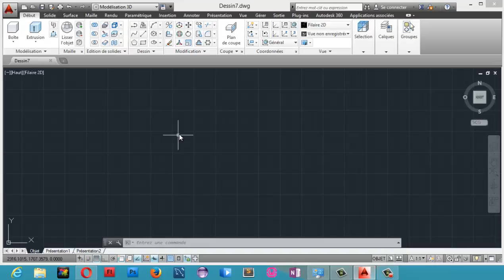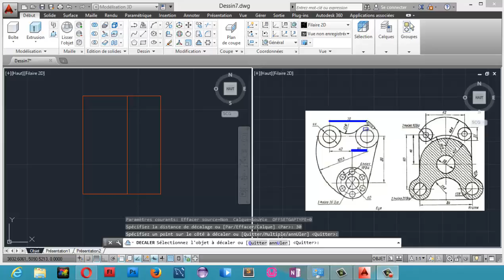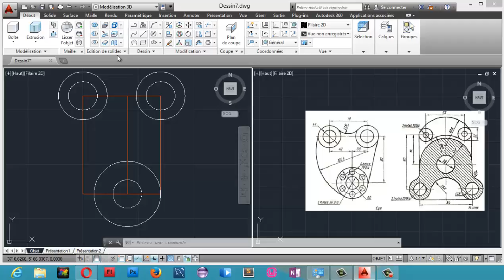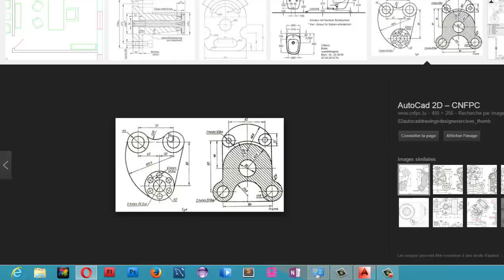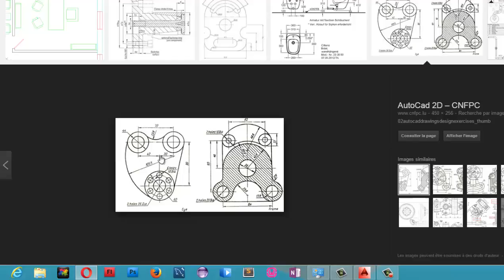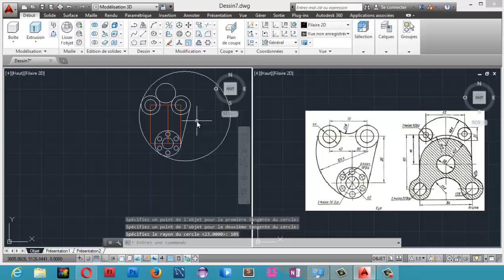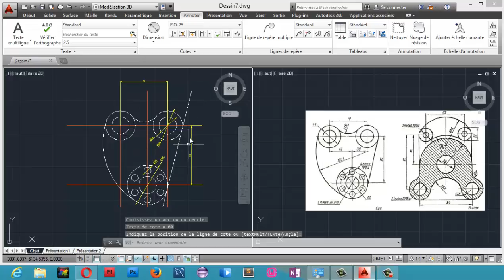Autocad : Dessin deux dimensions. Exercice 5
Un autre exercice pour pratiquer le dessin 2d sous Autocad